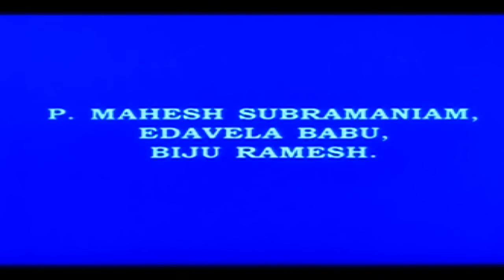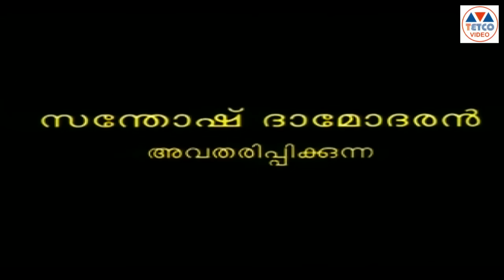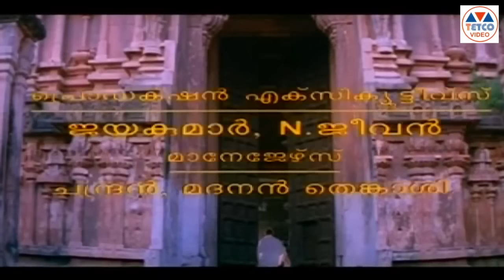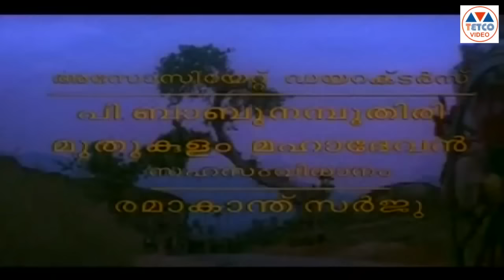Pakalpooram | Malayalam Full Movie,Mukesh,Geethu Mohandas,Kavitha Jose,Jagathy Sreekumar,